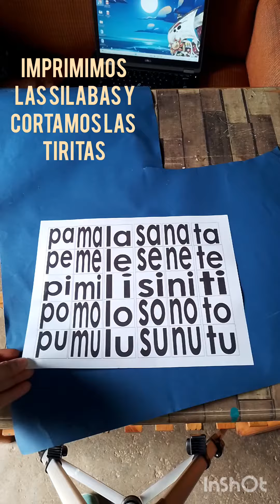silabario para formar palabras.. fasil de elaborar